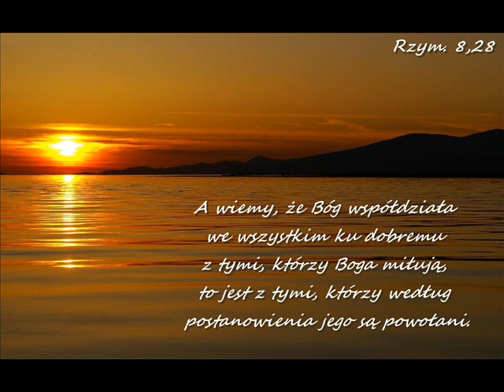Boży śmiałek Hudson Taylor rozdz04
Książka - Świadectwo